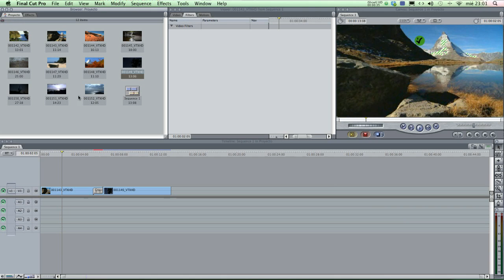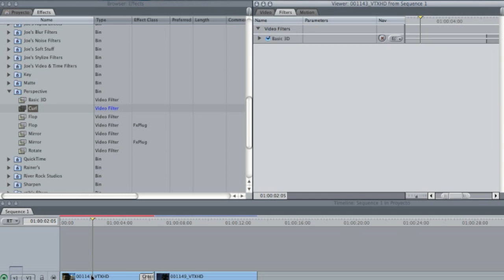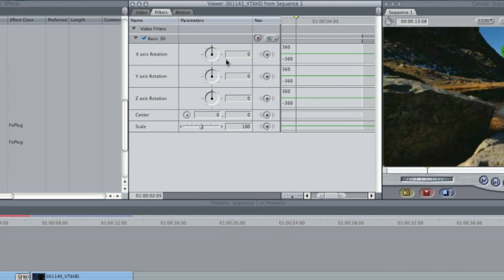Efectos en Final Cut